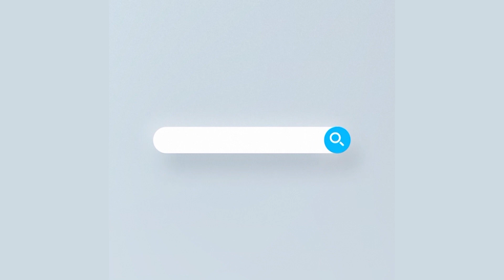গণভবনে সংবাদ সম্মেলনে কথা বলছেন প্রধানমন্ত্রী শেখ হাসিনা | Sheikh Hasina | Rtv news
গণভবনে সংবাদ সম্মেলনে কথা বলছেন প্রধানমন্ত্রী শেখ হাসিনা